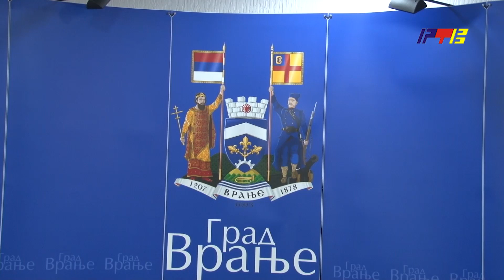Nenad Đorđević gradski većnik za sport,obrazovanje,verske zajednice/ RTV Vranje / 21. 2. 2024.